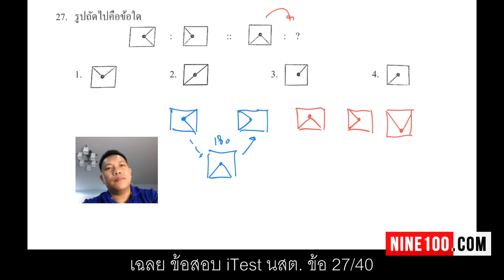เฉลยละเอียด คณิตศาสตร์ iTest นายสิบตำรวจ ชุดที่ 7 [EP27/40]